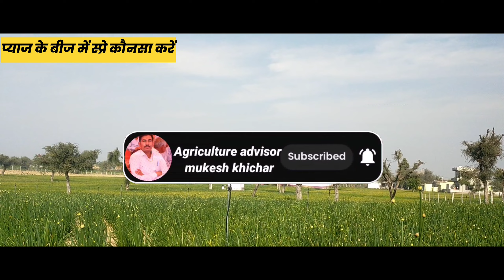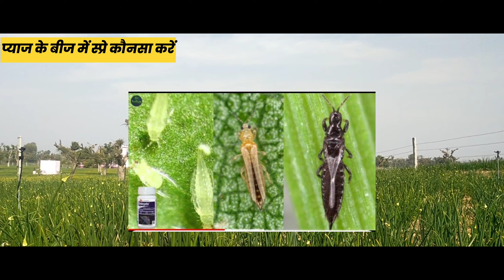प्याज के बीज में पहला स्प्रे किसका और कब करें|onion seed farming| प्याज के कण में कौन सा स्प्रे करें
tata ergon fungicide uses in hindi
tata ergon compotion
rallis tata ergon systemic fungicide
ergon fungicide dosage per liter
tata ergon fungicide price
tata ergon technical
kresoxim methyl 44.3%sc
tata summit uses
spinetoram 11.7%sc tata price
summit insecticide content